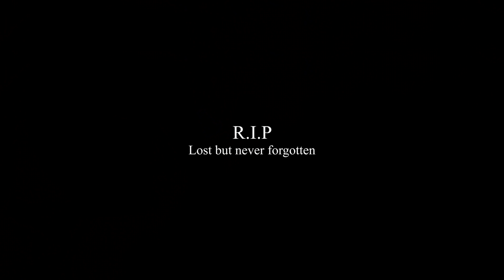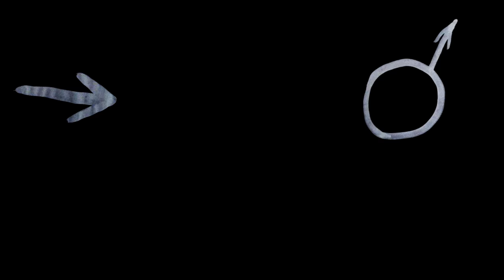Camping OVERNIGHT in Creepy Haunted Forest (Documentary)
Back in December me and the APMA boys ventured into a haunted forest, on a tight budget, to see if we could survive overnight. This is one of the best experiences of my life! I hope you enjoy Camping OVERNIGHT In Creepy Haunted Forest!